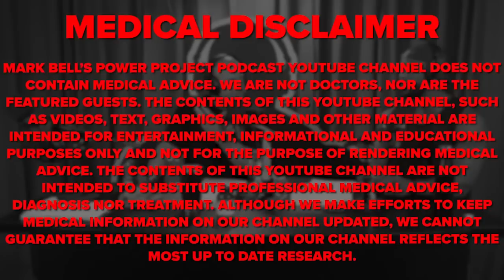Nick Bare Discusses the Silkies Incident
Nick Bare is an American fitness instructor, nutritionist, entrepreneur, Ultramarathon Runner and U.S. Army veteran who is now the CEO of Bare Performance Nutrition, Embrace ‘s founder The Suck Training, host of The Bare Performance Podcast and published author of “25 Hours A Day”